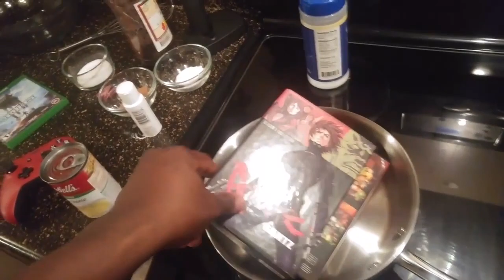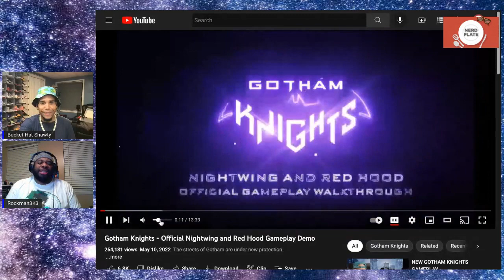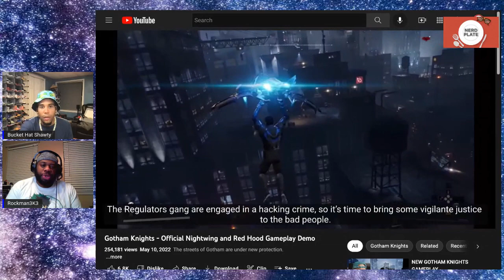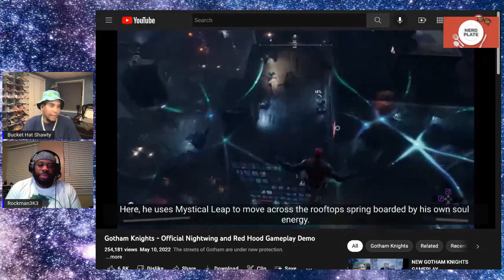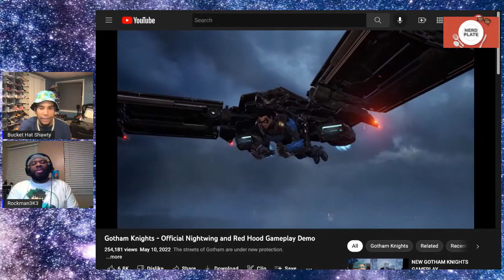The Sega Street Corn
Welcome back to another great and delicious episode of The Nerd Plate!!! Bucket Hat Shawty and Rockman3K3 are back with another great dish full of hot takes; Halo TV is all over the place, Playstation is still out here preserving the classics, Netflix considers livestreaming, and Gotham Knights decides to move into the next gen only realm for good reasons! Get ready for all of the craziness, IT'S THE NERD PLATE!!!

Timecodes:
0:00-Intro
08:55-Halo TV Small Talk
38:54-Playstation Classics Still Alive!
45:45-Netflix considers Livestreaming...
01:01:30-"Not E3" Gaming Cons Coming Soon
01:18:46-Sega vs Capcom; PLEASE MAKE THIS HAPPEN!!!
01:28:39-Gotham Knights moves forward without the current gen systems
01:40:13-Game Trivia
01:59:32-Game of the Week and The End